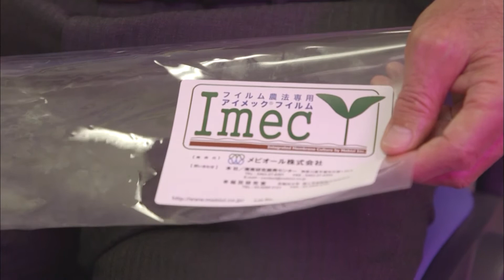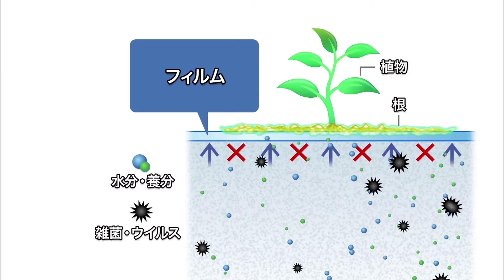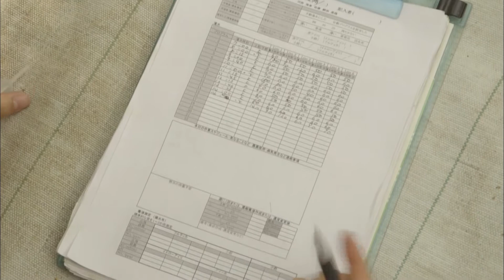「食」を変える日本の高性能フィルム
土の代わりに透明な「フィルム」に農作物を根付かせ、育てる農法が開発された。人間の人工臓器などに使う医療用の素材を応用したこのフィルムを使えば、砂漠などの農業に適してない土壌でも農作物を作ることが出来る。栄養管理も簡単なので、経験のない人でも失敗することなく、誰でも農業を始めることが可能になった。さらに、食物・飲料の酸化を極限まで抑える画期的なフィルム容器も発明された。「日本の高性能フィルム」が世界の農業を，そして食料の育成、保存を進化させる。